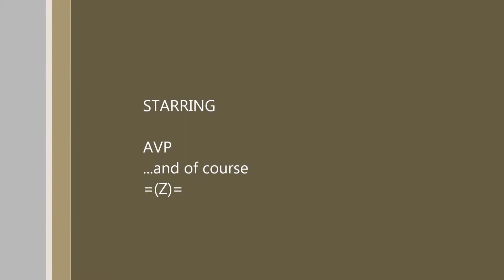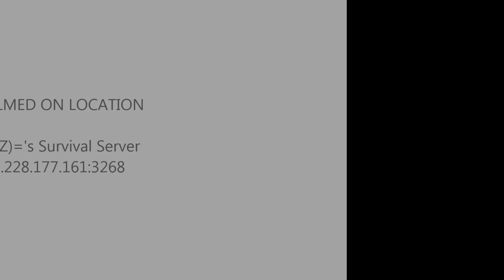Arma2 - DayZ Mod - AVP backflip's A Chinook.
A brief look at AVP!